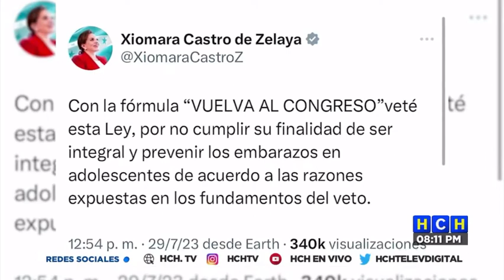Sectores esperan otra ley de Educación Sexual tras veto a Ley de Educación Integral